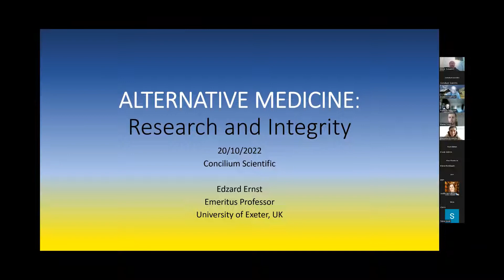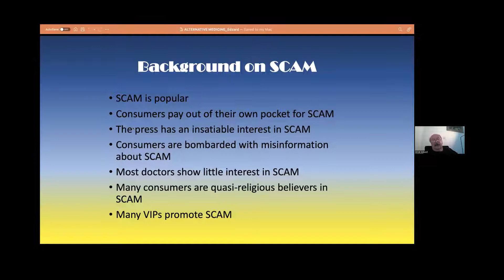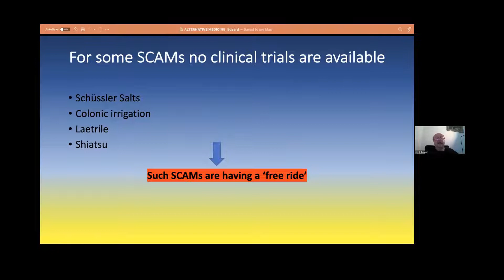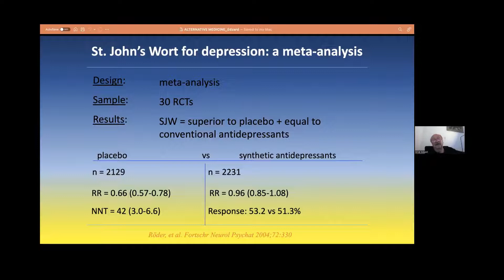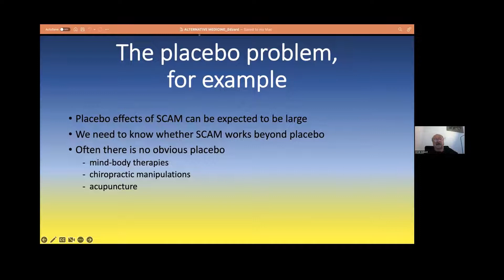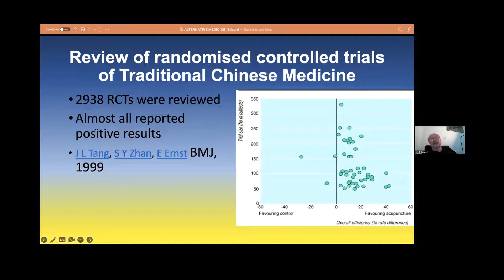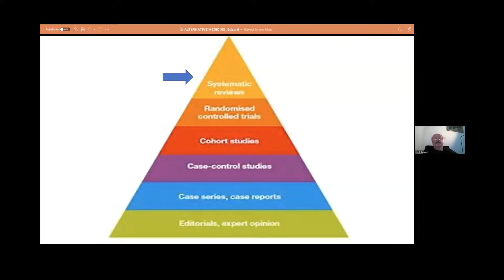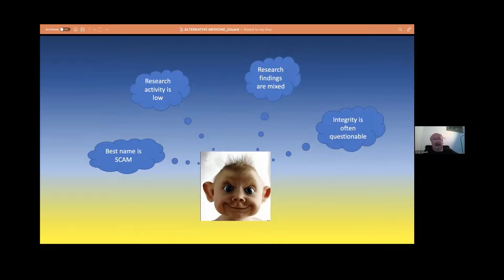Alternative medicine: research and integrity by Edzard Ernst, MD, PhD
Alternative medicine is a vast and controversial subject. Research into alternative medicine has substantially increased during recent years. Yet, important questions remain unanswered. One reason for this phenomenon might be the often-lamentable lack of research integrity that seems to plague alternative medicine.

If you enjoy our events and seminars, please consider donating